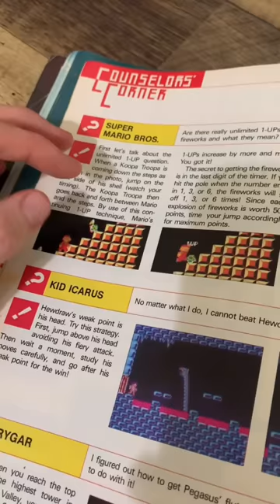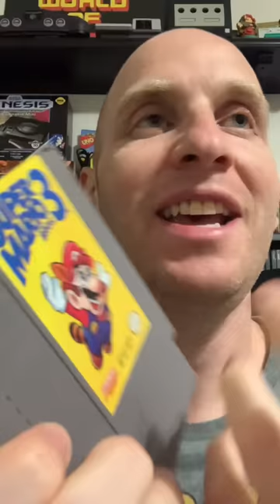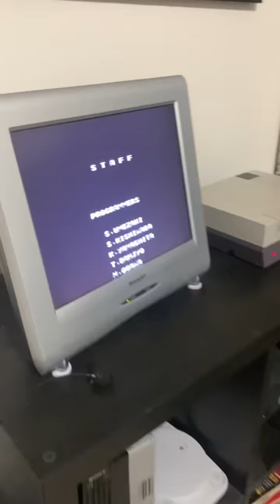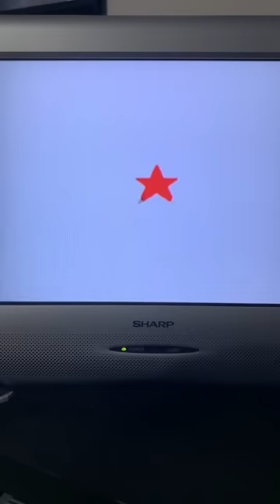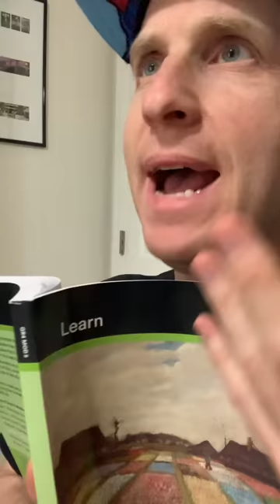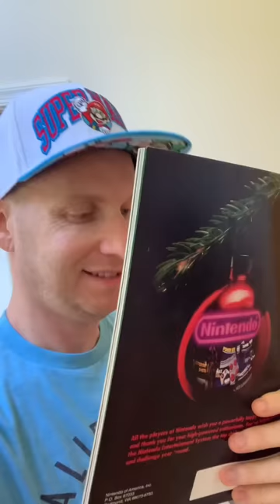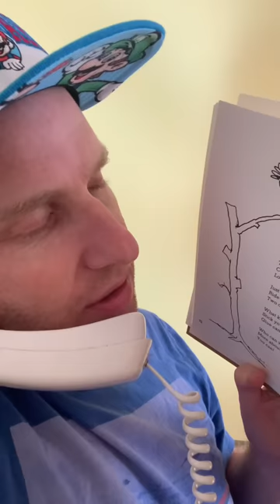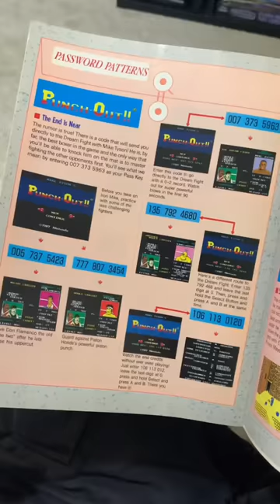The BEST Retro Gaming Skits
Interested in retro video games? You'll probably discover some cool tricks along the way. I also sometimes stream the retro classics right here on YouTube!